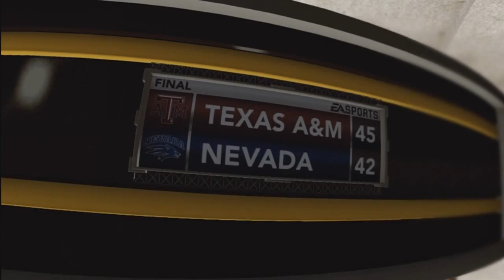NCAA 13 Nevada Wolfpack Dynasty - Week 2 vs. Texas A&M - Ep.2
We had a bye the first week so this is our first game. After Texas A&M beat me in my Tim Tebow Heisman series in a close game..I decided to put them on my Nevada schedule so I can get them back. They run a tough no huddle offense. Enjoy.